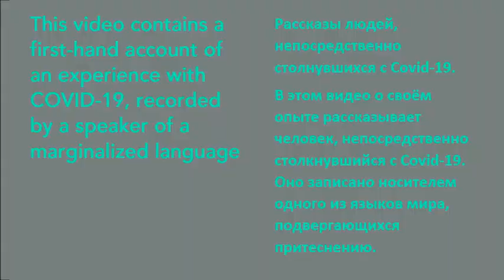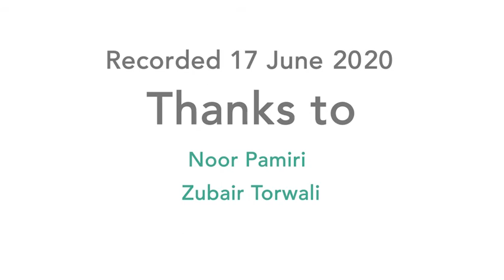A COVID-19 survivor's story in Wakhi - Noor Pamiri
In this video, Mr Noor Pamiri recounts his experience as a recovered patient of COVID-19 in Wakhi, a language spoken in the Wakhan corridor across the borderlands of Tajikistan, Afghanistan, Pakistan, and China (but Wakhi diaspora communities are also found in Russia, Turkey and all over the world).

This is a video produced by virallanguages.org . Do you want to do the same in your language?